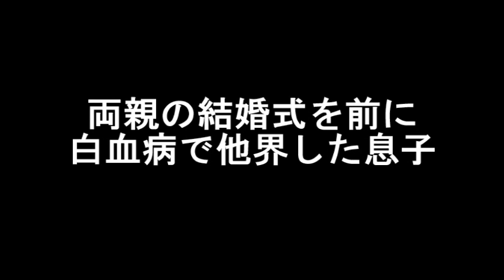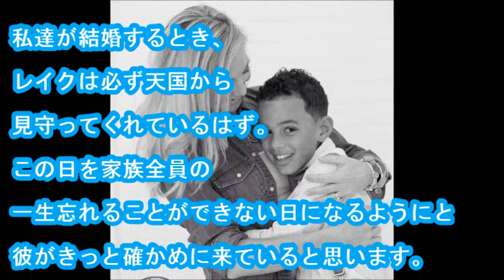【涙腺崩壊】両親の結婚式を前に白血病で他界した息子。しかし、その後の家族写真の一枚に起きた奇跡に世界中がSNSで拡散する事に…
・メールで貰う 結婚式。
人生の中で最も大切な式であるといっても過言ではありません。
結婚式に撮影した記念写真は、一生涯大切にし、何度も見返してしまうもの。

辛いときや思い出に浸りたいときに、結婚式の写真を見返し、元気付けられることが多々あるのではないでしょうか？